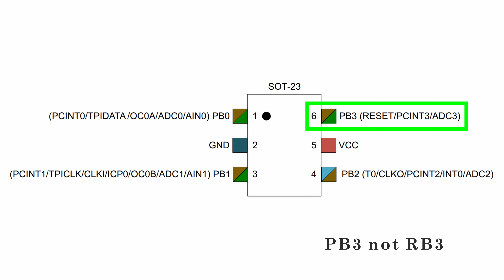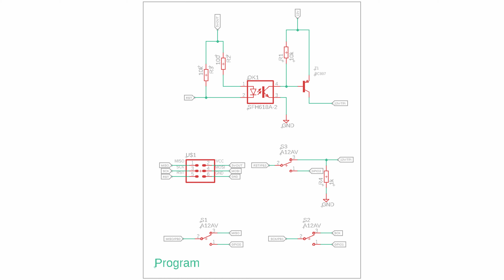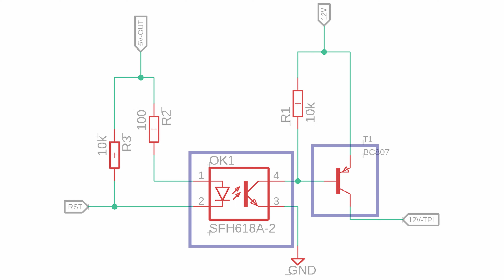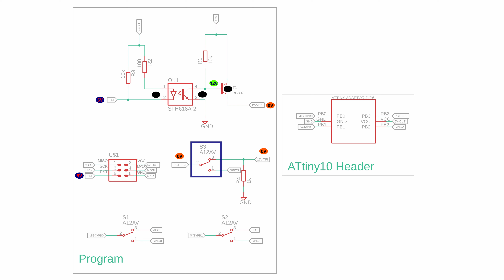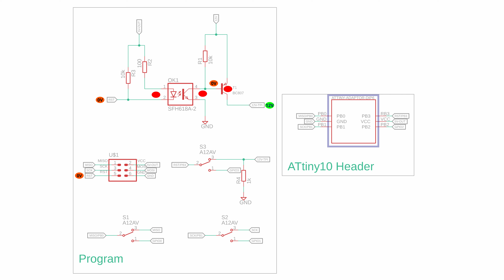Design a HIGH Voltage TPI Programmer for ATtiny10 Microcontroller --- #1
This video shows how to design a simple circuit to use with the AVRISP MKII Programmer to program the ATtiny10 Microcontroller. AVRISP MKII Programmer does not natively support HIGH voltage TPI programming. That restricts the uses the use of all 4-GPIO pins. By using this extension board we will be able to utilize all 4-GPIO pins.

ATtiny10 is an 8-bit AVR Microcontroller from the Microchip family. Even though it is a very small microcontroller with only 4-GPIOs, It is a featureful beast.

Even though it has only 4-GPIOs, one of them is used as a Reset pin and can not be used for any other operation unless we program the microcontroller with a high voltage TPI programmer.